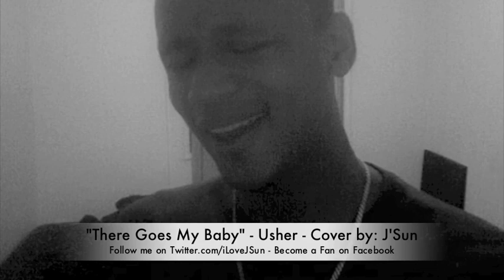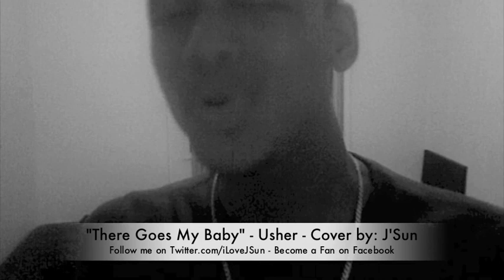Jason Ozzie Ash - There Goes My Baby (Usher Cover)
Jason Ozzie Ash performing “There Goes My baby” by Usher

Follow Jason Ozzie Ash on